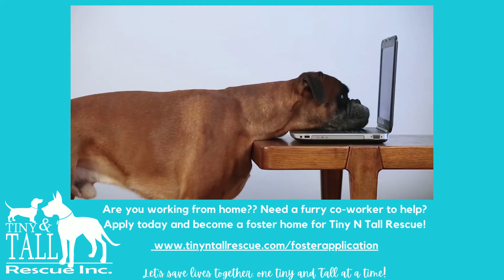Foster a TNT Dog while you work from home!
Have you heard the saying "Fostering saves LIVES!"? I'm sure you have, and yes, we all know that fostering saves lives... but we hear a lot of people say, "I work long hours, I'm not home enough, I can't commit to the time" BUT NOW more than EVER before, people are working remote, actually 58% of people are working remote! Don't second guess it, BECOME A TNT FOSTER HOME & START SAVING LIVES WITH US NOW!